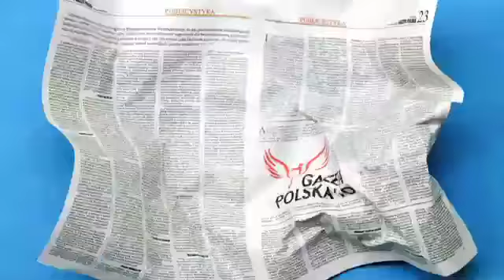Dorota Kania - Michał Dworczyk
Polska-Białoruś (do przerwy 0:3). Dorota Kania rozmawia z Michałem Dworczykiem, b. doradcą prezydenta Lecha Kaczyńskiego.